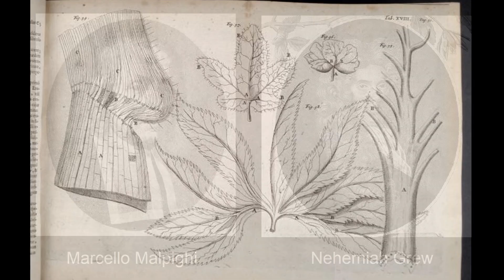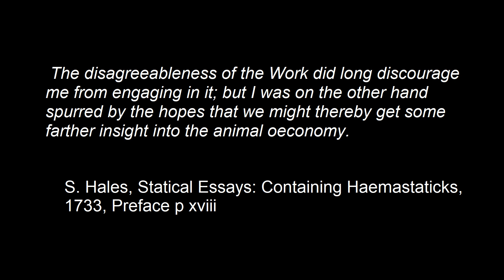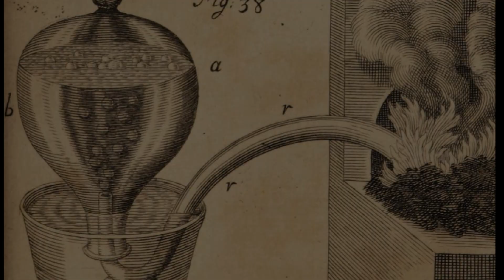Stephen Hales: Controversial 18th-Century Clergyman Scientist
Stephen Hales had a career in the church, but his experimental studies on animals and plants had important impacts in several fields, including pneumatic chemistry.

Photo Credits:
The photo of the Westminster Abbey Memorial was used with permission, for which I am grateful.  Further information about the memorial may be obtained
Malpighi Drawings: tab XVIII: Bartholin, Thomas; Malpighi, Marcello; Pieter van der Aa., Public domain, via Wikimedia Commons
Joseph Black: James Heath (engraver) after Henry Raeburn, Public domain, via Wikimedia Commons
Lavoisier: Public domain, via Wikimedia Commons
Carl Wilhelm Scheele: Ida Falander (1842—1927), Public domain, via Wikimedia Commons
Princess of Wales: Jean-Étienne Liotard, Public domain, via Wikimedia Commons
Prince of Wales: Royal Collection, Public domain, via Wikimedia Commons
Experiment on Horse:  Public domain, via Wikimedia Commons
Malpighi: Popular Science Monthly Volume 67, Public domain, via Wikimedia Commons